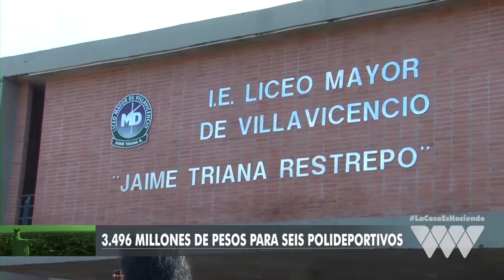3 496 MILLONES DE PESOS PARA SEIS POLIDEPORTIVOS/VILLAVICENCIO UNIDOS PODEMOS/06/11/2018